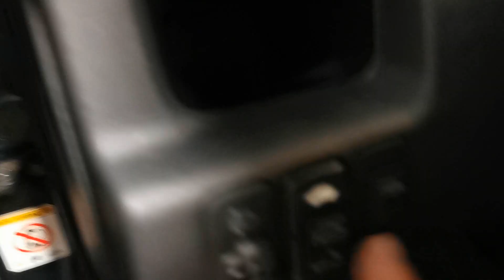NO podía salir PEOR Chapista | monto antiniebla y quito holgura de palanca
En este video monto los antinieblas y quito la holgura de la palanca de cambios y explico el motivo de mil problemas con los que salió el coche del taller .. Espero vuestro like y nos vemos en la próxima !